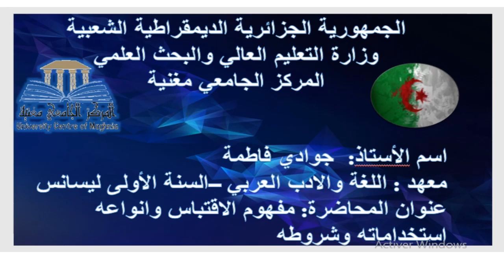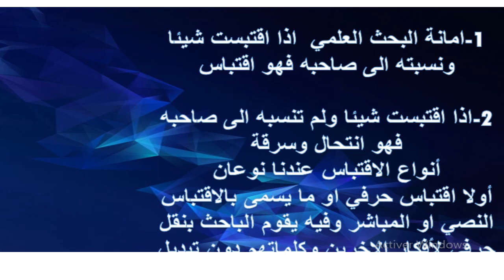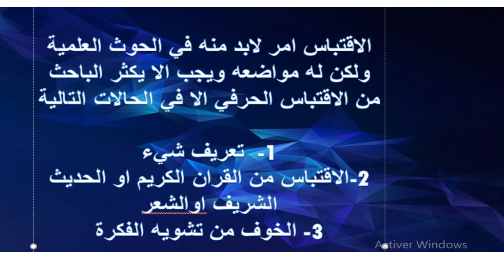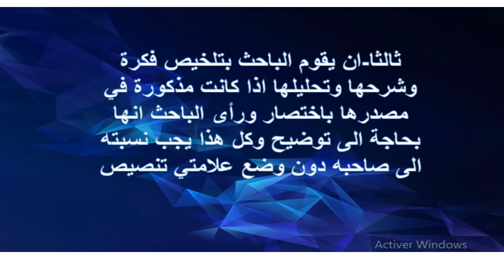الأستاذة جوادي فاطمة عنوان المحاضرة مفهوم الاقتباس وانواعه استخداماته وشروطه